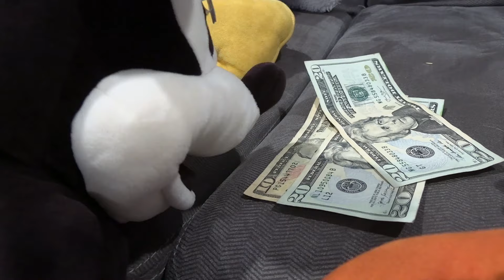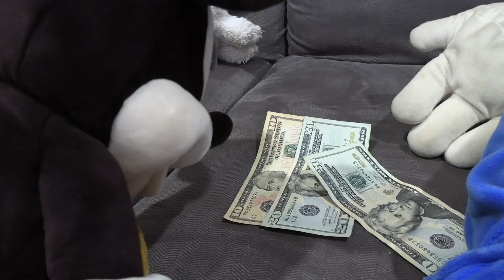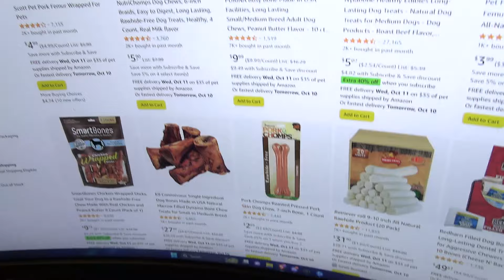Donald Ducc: Donald's All Nighter!